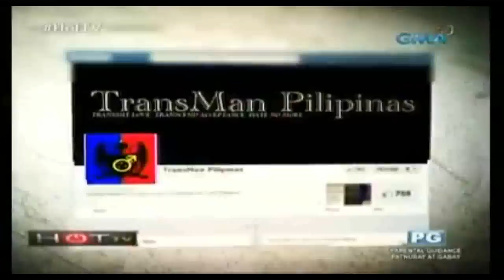HOT TV Channel 7 (FULL & CLEAR EPISODE WITH TRAILER)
FOLLOW ME ⤵️⤵️⤵️

Instagram & tweeter: @nilnodalo